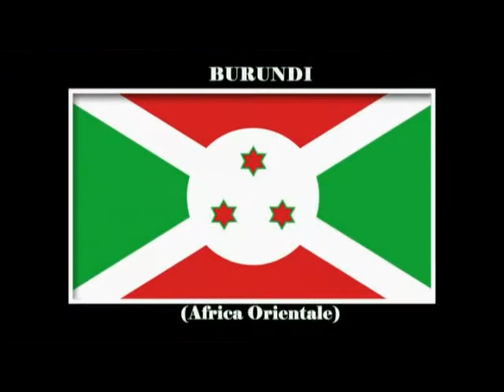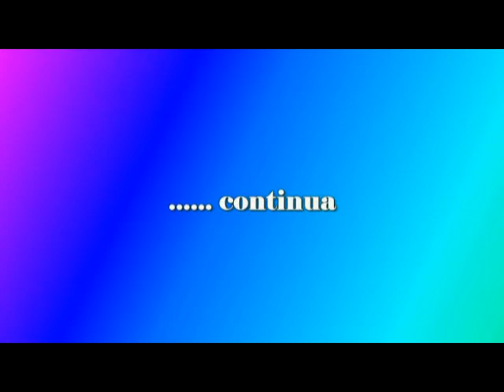Wallpapers 127-Spettacoli della Natura - (BURUNDI)_by Load